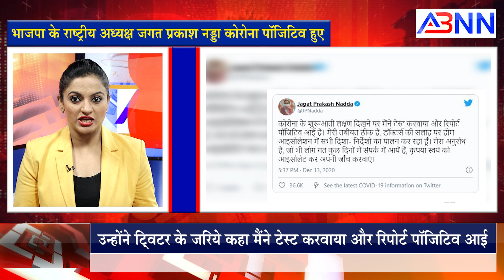बीजेपी अध्यक्ष जेपी नड्डा कोरोना पॉजिटिव, कहा- तबीयत ठीक है, होम आइसोलेशन में रहूंगा